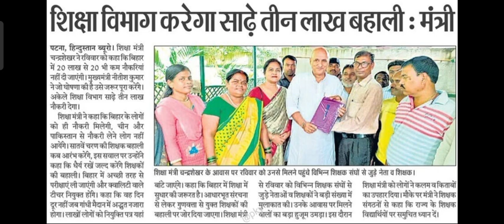शिक्षा विभाग करेगा साढ़े तीन लाख बहाली:शिक्षा मंत्री